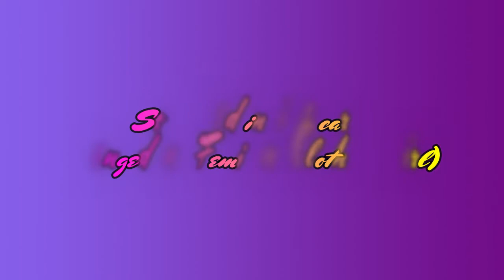Magi Girls - See Sea [MMD]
Patricia and co. are coming together in the song See Sea.  I know that Rachelle performed this one earlier, but I requested that a group version be made for the folks to see.  I hope you all enjoy this video as much as I did.  If you like what you see, you know the drill.